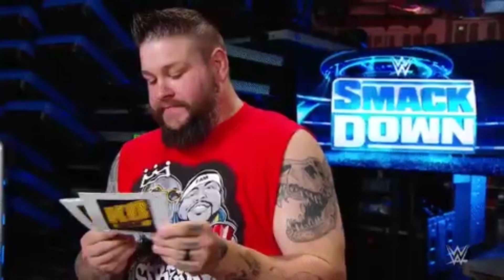Alexa Bliss Joins The Fiend!!! WWE Smackdown Review 10-2-20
Hey folks, tonight I'll be reviewing WWE Friday Night Smackdown, coming from the Amway Center, Orlando, FL. Tonight Sami Zayn defends his Intercontinental title against Jeff Hardy!

PSN
Fatalroadie
World of Warcraft; Server Aerie Peak/Horde
Fatalroadie

-7:21-